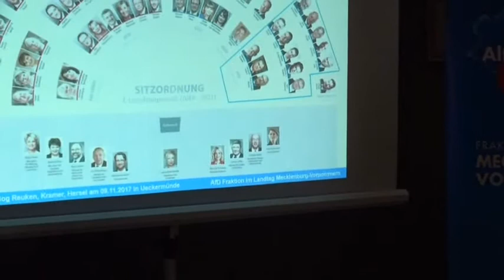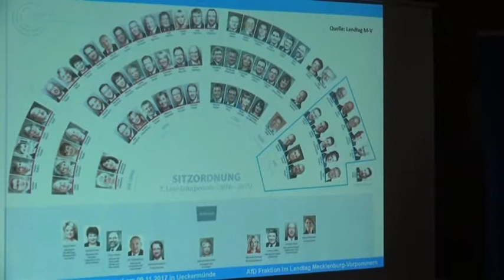Ueckermünde Bürgerdialog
Einladung zum Bürgerdialog der AfD-Fraktion am 9. November in Ueckermünde

Die AfD-Fraktion lädt interessierte Bürger und Medienvertreter zu einer öffentlichen Vortrags- und Dialogveranstaltung am Donnerstag, dem 9. November 2017, ein. Die Abgeordneten Stephan J. Reuken, Sandro Hersel und der Fraktionsvorsitzende Nikolaus Kramer werden sie sich den Fragen der Bürger stellen.

Wann: Donnerstag, 9. November 2017, 18 Uhr
Wo: „Usedomer Blick“, Dorfstraße 19, 17373 Ueckermünde, OT Bellin

Wir laden Sie herzlich zur Fraktionsveranstaltung ein und freuen uns auf Ihr Kommen. Die Abgeordneten Kramer, Reuken und Hersel stehen Ihnen vor und nach der Veranstaltung gerne für ein Gespräch zur Verfügung.